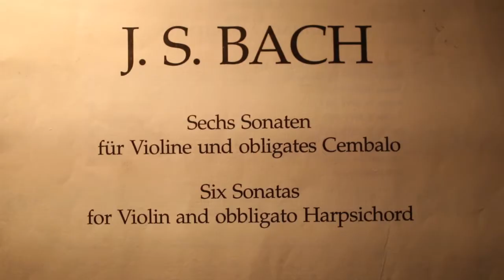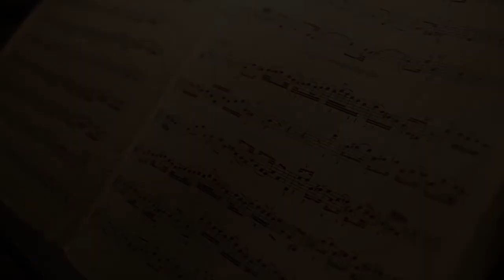Edwin Huizinga & Philip Fournier play Bach Sonata No. 6 BWV 1019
Shot at The Cardinal Cafe, Sharbot Lake, Ontario